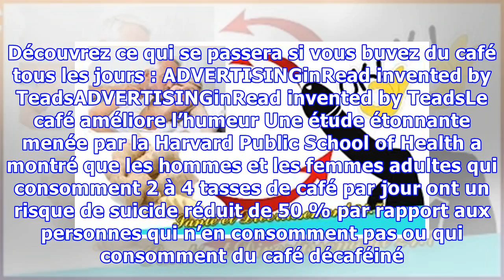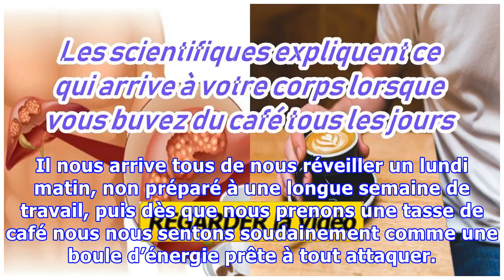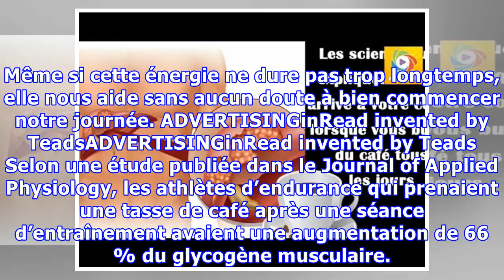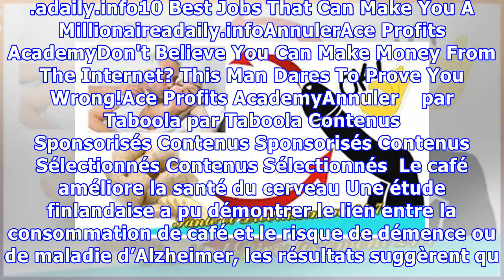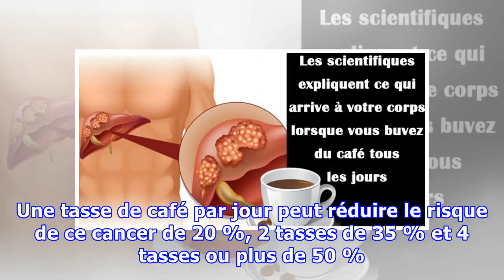Les scientifiques expliquent ce qui arrive à votre corps lorsque vous buvez du café tous les jours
Le café est l’une des boissons les plus populaires au monde ; 2 habitants de la planète sur 3 consomment du café d’une façon quotidienne. Quel est le secret de cette boisson que certains considèrent énergétique ? Est-elle saine ? Quels sont ses effets sur la santé ? Découvrez dans cet article ce qui arrive à votre corps lorsque vus buvez du café chaque jour. Le café est plus qu’une simple boisson,...